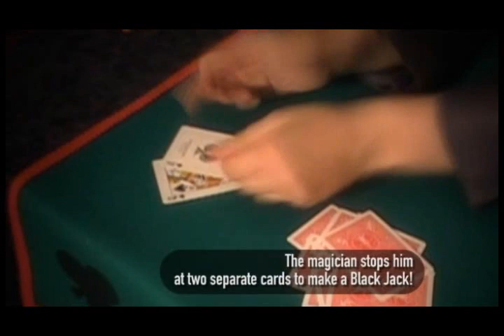Extreme Intuition by Henry Evans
Perfect for any Casino routine plot. Best quality materials. It looks like a premium wood casino sabot. The spectator shuffles and deals the cards from the sabot himself.
The Magician's intuition helps him to stop the spectator each time he deals a winning card.
The magician does not touch the cards to find them.
No need to see the cards at any time.
The magician can perform blindfolded.
The magician can stop the spectator at two separate cards to make a Black Jack, or at four Aces to make a 4-of-a-kind, or at five cards to make a Royal Flush!
An electronic piece of art designed to achieve a miracle.
You receive a special sabot, electronic devices, DVD and 13 special cards.

    The sabot can be examined!
    All cards are also fully examinable!
    A practical prop, no special tables needed.
    Completely automatic. No skill required
    Long distance reception
    Easy to pack and travel.

Idea and Effect by Henry Evans, Manufactured by Cerebro Magico